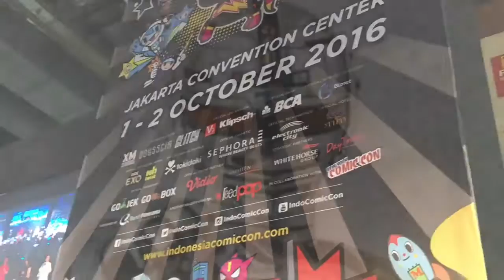Comic Con 2016 Indonesia (Gavan)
Akira Kushida "Uchuu Keiji Gavan" Comic Con 2016 Jakarta Indonesia